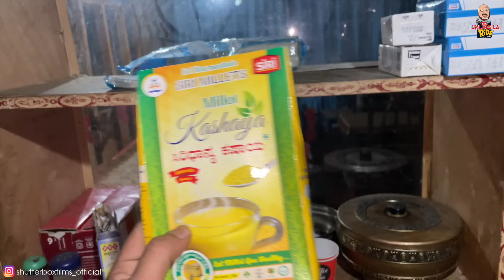Kashmira dakaleg SIRI MILLETS da Kashaya parpaya 😎 | EP 19